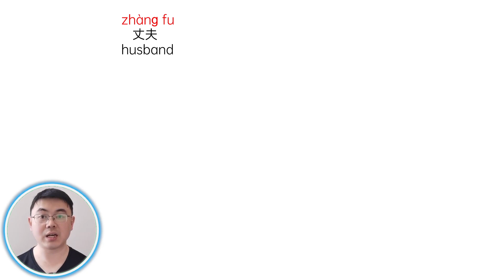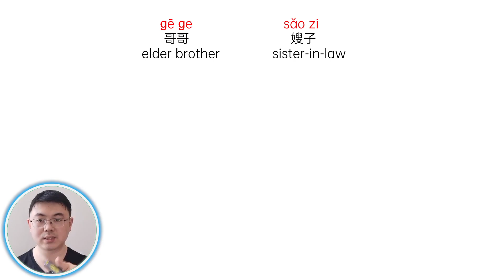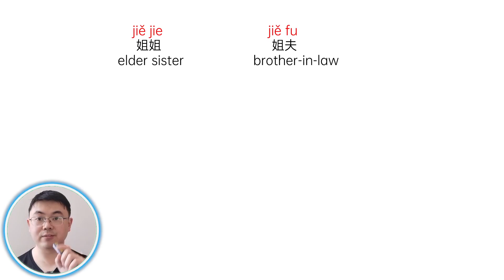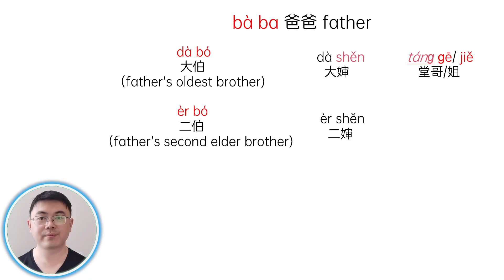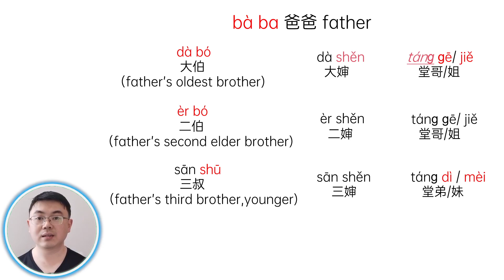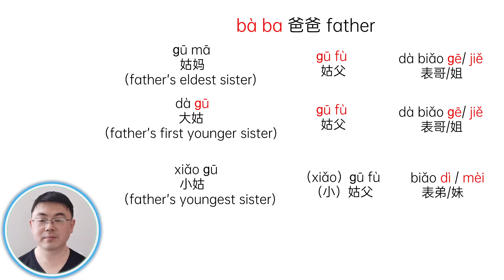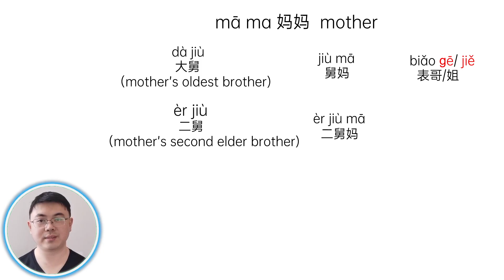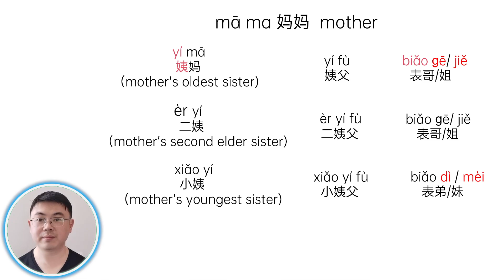Family Tree（2） in mandarin/ mandarin Chinese/beginner's level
This video teaches you how to say family members in mandarin.You can tell the relationship between the family members by the way they are called. Take out a picture of your family and see if you can say their names in Chinese.  Chinese family tree is more complicated than that of English, but that's also a very interesting part of Chinese language.